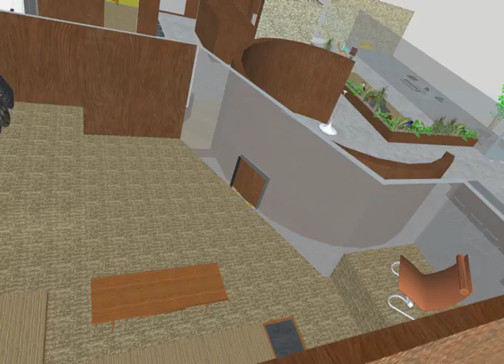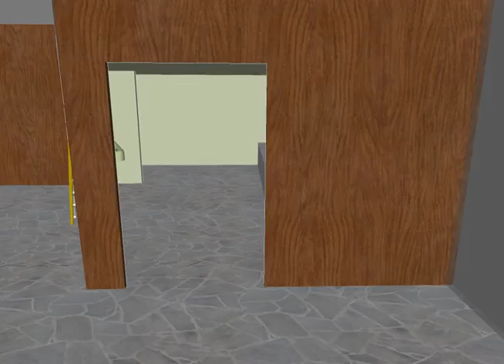SketchUp Concept Home Walkthrough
This is the main floor of my concept home I modeled in SketchUp.

The house is intended to be mostly subterranean, set into a hill with a green yard roof. The large glass wall of the living room and kitchen peers out of the hillside and is situated for maximum daylight illumination.

A freestanding coat and shoe closet is found upon entry. Here, a staircase hugs the backside of the curved dining room wall and leads into the basement. The curved wall penetrates both floors like a continuous column.

Stairs lead down into the living room from the main entry. Here, the ceiling height is also lowered, allowing for a band of windows between the two ceiling levels. In the living room, a segment of the wall appears to be a regular mirror, but is actually a one-way-mirror, reflecting light back into the home, while acting as a "window" for the basement. The living room floor continues beyond the glass wall out into the patio, creating an indoor/outdoor living experience.

A greenhouse straddles both the interior of the kitchen and the outdoors, and is ideal for herbs and fresh produce. Alongside this is an all-weather outdoor area for grilling with a cantilevered roof. The dining room table sits into a well in the floor. The table seats six, but can be expanded to seat more than double by adding an extension to heighten its base and by attaching a larger circular tabletop. Freestanding seating is required for this configuration.

Near the rear of the house are the bathroom and guest, or child's bedroom. Above the bathroom is a loft or office area which sits both above and below the roof. Windows above and below the roof allow for views both down into the home, and out onto the green yard "roof."

The rear wall dividing the master bedroom from the rest of the house is also made from one-way mirrors, amplifying the perceived volume and daylight of the home, while acting as a giant "window" from inside the bedroom that allows natural daylight to enter. A small "outdoor" alcove well is part of the bedroom. Curtains hang from the cantilevered roof of the bed to allow for privacy and darkness. The master bath is accessible through the walk-in-closet. Here, the shower, bath, and sauna are all incorporated together behind a glass partition. A door exiting into the main space of the house can only be opened from inside the master bath, and is disguised as a wall panel with no handle when viewed from outside.

Furniture choices include Eames RAR rocker and Lounge Chair, Modernica Case Study Daybed and Case Study Alpine Bed, Mies van der Rohe MR chairs, MR Chaise Lounge, MR Adjustable Chaise Lounge, MR Lounge Chair, Barcelona Stools and Barcelona Table, Poul Kjaerholm PK20 chair, George Jensen rocking chair, vintage television aquarium, and various vintage and built-in pieces.